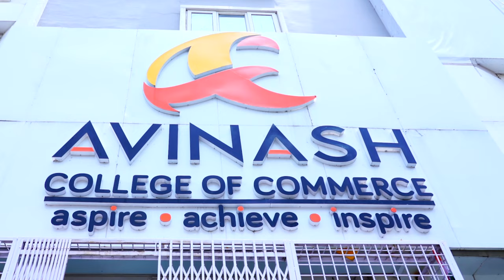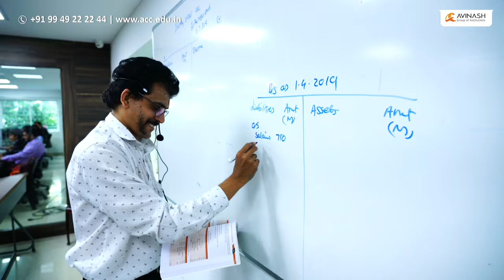Avinash College of Commerce | Campus Tour | Hyderabad | Warangal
India's First Institution Offering 25+ Commerce Career Choices | 12 Campuses | 20,000+ Students 🚀 |  Inter (MEC/CEC) | Degree (B.Com/BBA) | Professional Courses (CA/CMA/CS/ACCA/US(CMA) |Skill Development Certification Courses | 🥇 State 1st Marks | 98% Campus Placements 📚 | Join Our Community, Shape Your Future! 🌟

🎓 Empowering Minds for a Decade 🌏